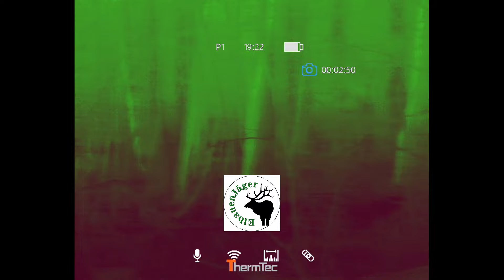Mit dem neuen Thermtec Hunt 650 auf der Jagd # Wildschweinjagd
Erste Gehversuche mit dem Thermtec Hunt 650. Abschuss eines Frischlings